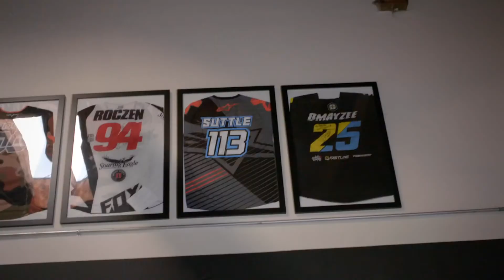Tracking Buddy Suttle & Unknown Industries Harley Davidson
Harley-Davidson ® Santa Clarita
21130 Centre Pointe Pkwy
Santa Clarita, CA
91350